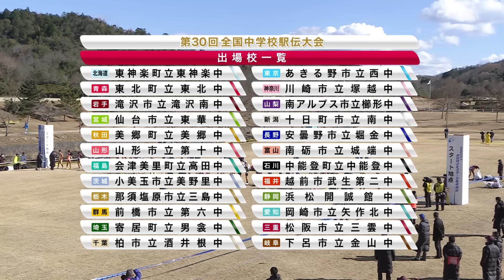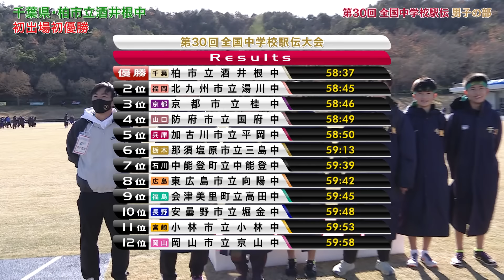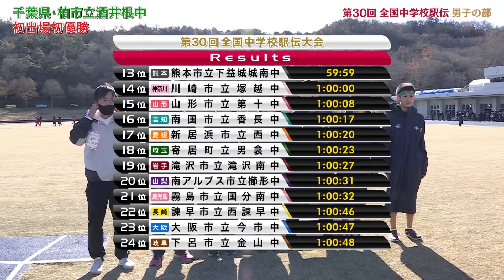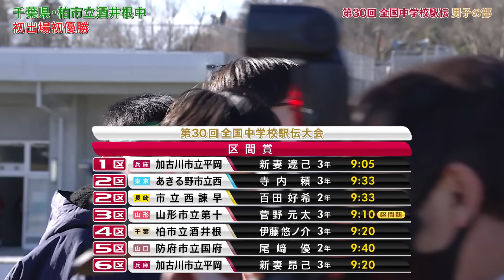【18人抜きの激走】初出場で初優勝の快挙！千葉・酒井根中学が日本一｜第30回 全国中学校駅伝 男子の部ダイジェスト版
2023年大会に向け、前回大会の模様をお届けします。
▶第30回大会の結果はこちら！

2023年12月17日（日）午前11時～BS日テレ生中継＆TVer生配信